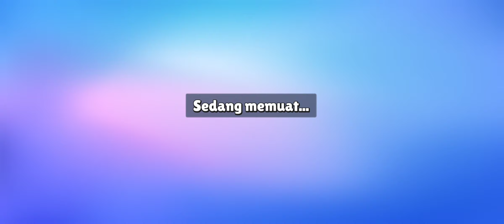Winning 1000 Crown in Block Dash Legendary | Stumble Guys